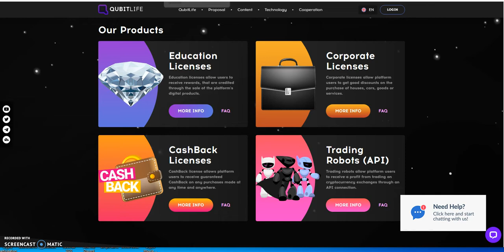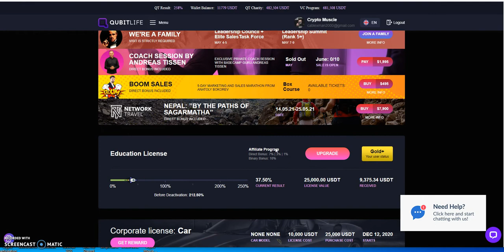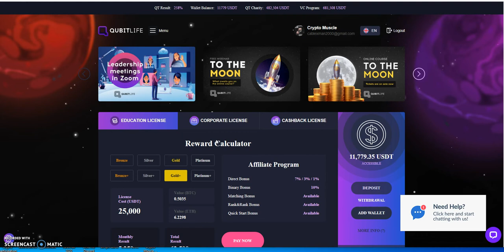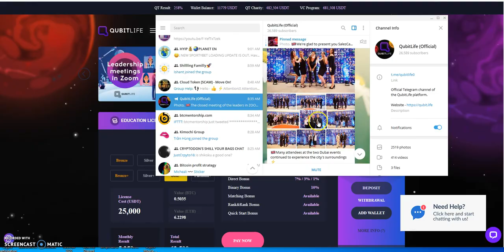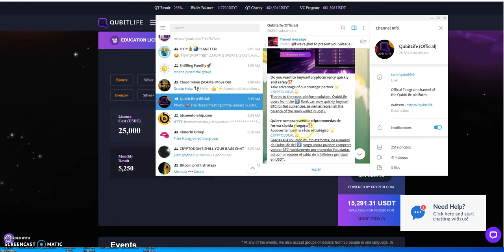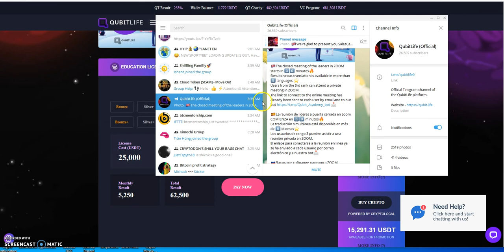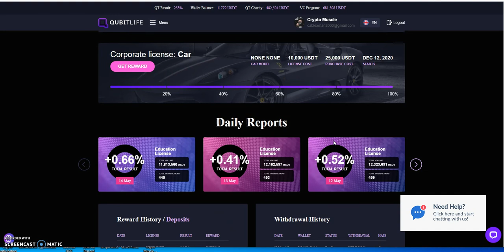QUBITLIFE - QubitTech - The Life in Q Continues - My Thoughts On Continuing and Where it Can Go...UP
Episode 1564

Make 47.8% ROI in 14 Days or 2x Club 100% ROI in 14 Days

0.3% - 2% a day until 200% similar to CashFX / QubitLife / PGI Global

Earn up to 2.5% Daily in BNB till 200%

Matrix Platforms

Mid-level Platforms

Others